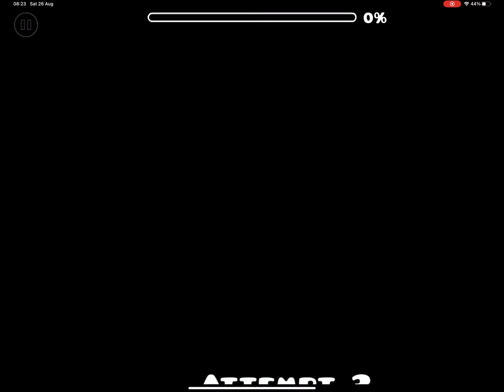Improved EVIL ready for demons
*!.EVIL!*?Trailer coming soon 🔜
PROFESSIONAL
50,000 views